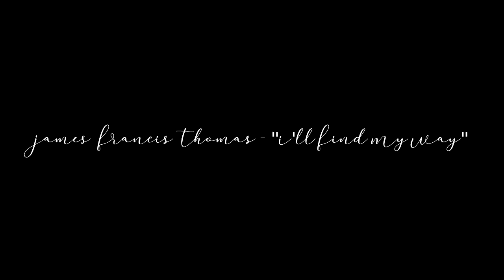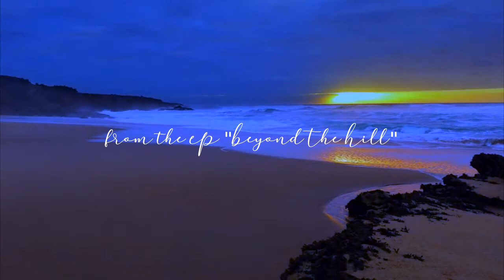James Francis Thomas - "I'll Find My Way"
From The new EP "Beyond The Hill" from James Francis Thomas. Available now at all digital retailers.